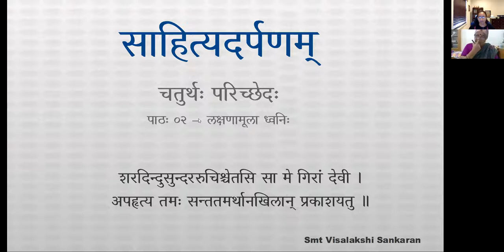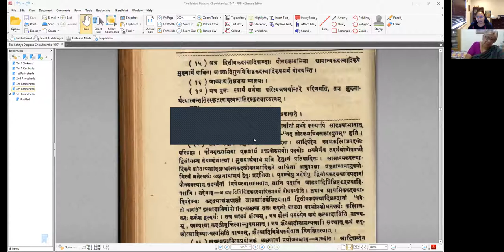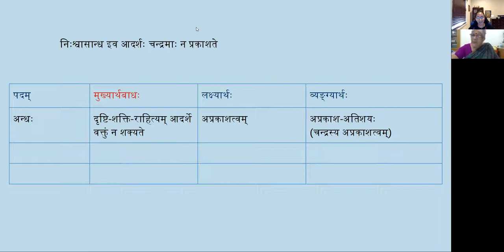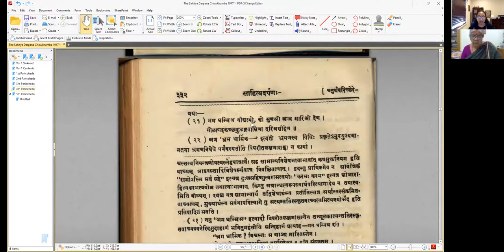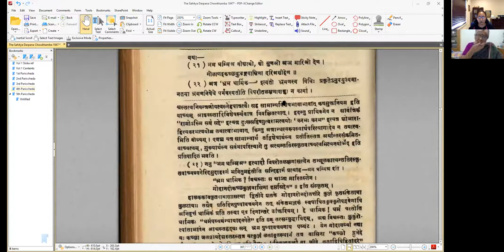साहित्यदर्पणम् - भागः ३ - चतुर्थः परिच्छेदः - पाठः ०२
पाठः ०२ — लक्षणामूला ध्वनिः